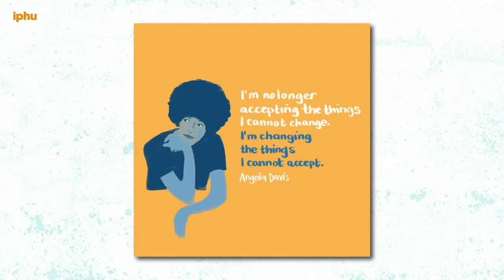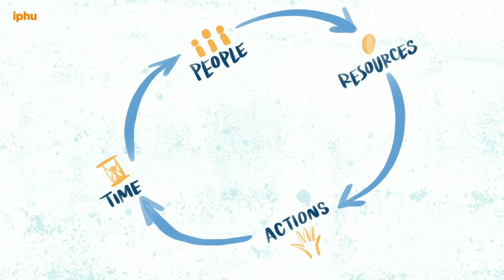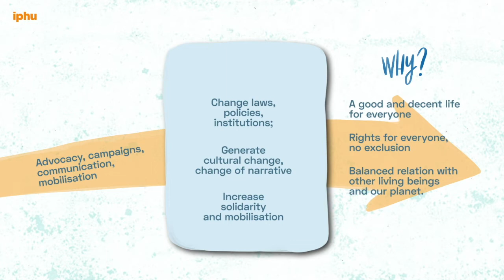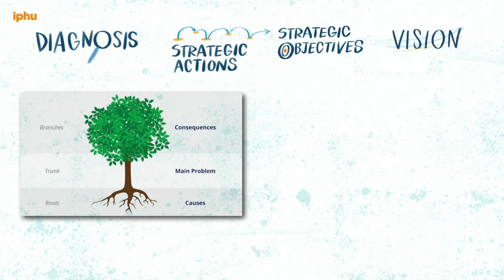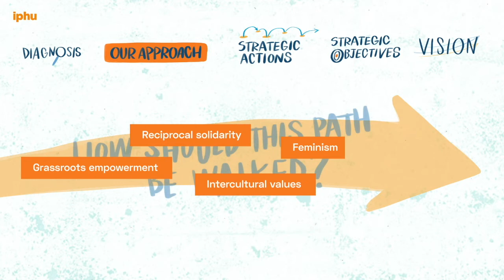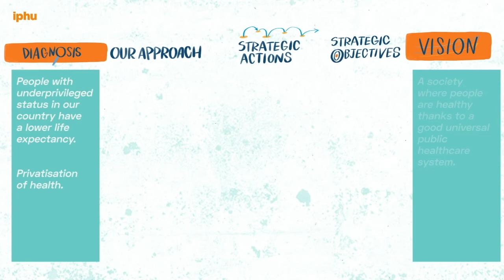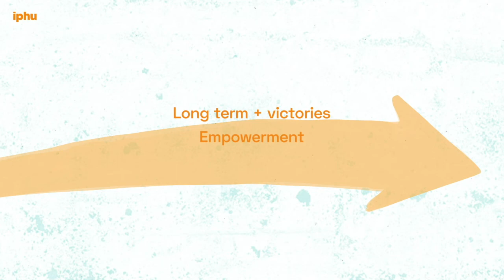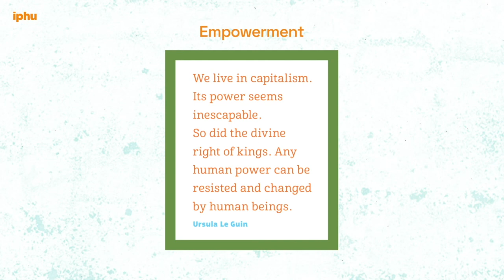Bringing about change: collective strategies (EN)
This video aims to help understand and guide into the main elements of a collective strategy. Strategies are important when challenges are complex and require effort, people, resources and time. This is the case if we want to reach our vision of Health 4 All.